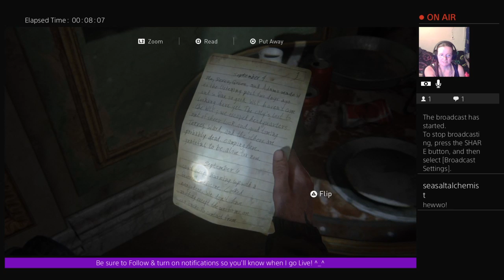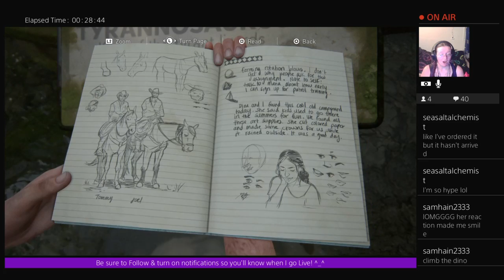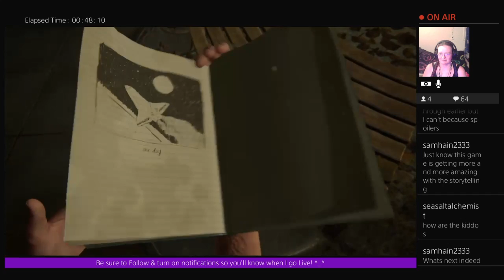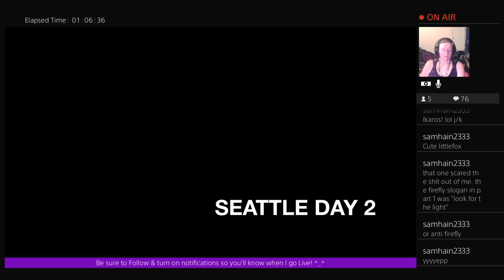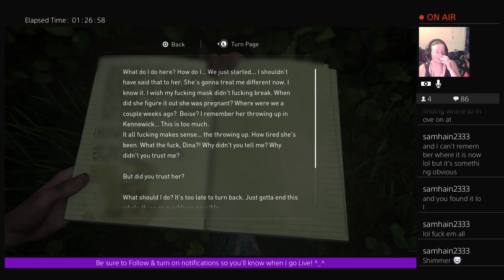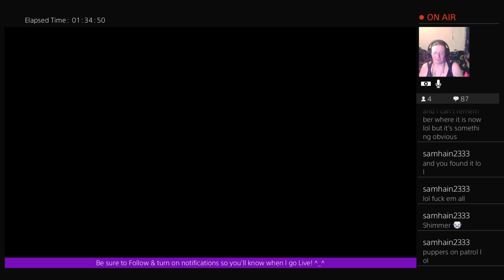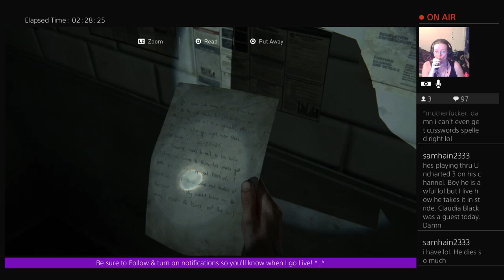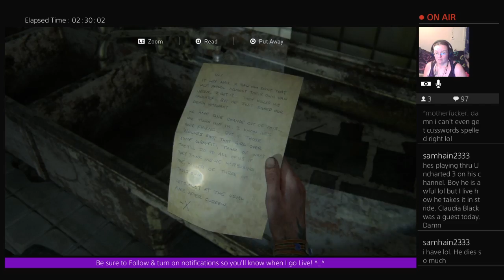This Kicked Me In the Feels!! -- The Last of Us Part II, Pt. 5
I miss Joel!! *sobs*

Also, I'm sorry it took so long to get this posted from my Twitch channel. My computer has been giving me a lot of shit. So much so, that it's been sorely tempting to raid my savings and chance getting a new one 'cause I'm about ready to chuck this one through a damn window!